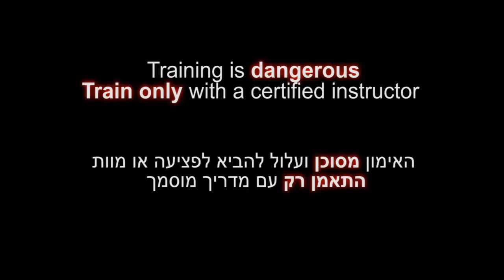Short chain straight strike, Kusari fundo, Tsuki -- Ninjutsu technique for Akban wiki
Yossi Sheriff, , the Akban Academy founder does a basic sabaki technique